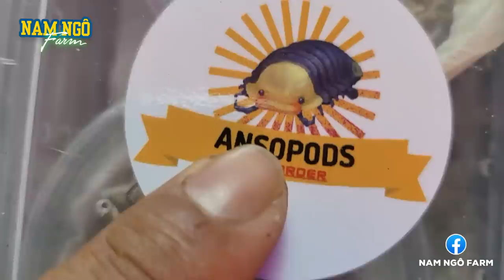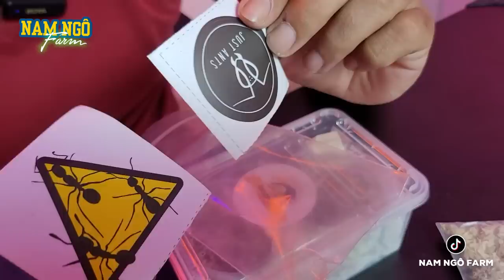Mở Quà Tìm Hiểu Về 2 Dòng Bọ Gỗ Isopod Siêu Cu Te | Nam Ngô